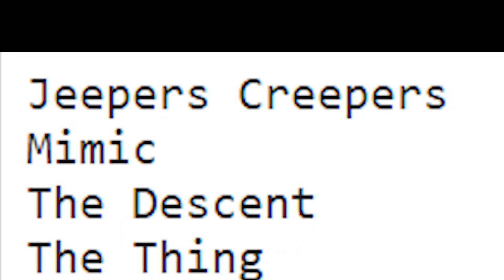👹 Monster movies with frightening suspense